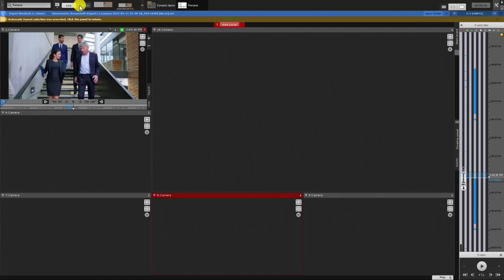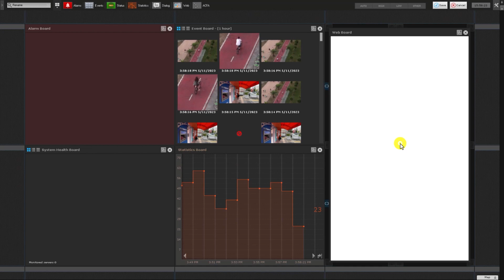New User Interface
Check out the streamlined Axxon One VMS user interface that becomes even more handy and eye candy in the 2.0 release. Quickly customize your camera layouts, pinpoint camera locations on geo-maps, handle alarms, export videos, and combine various useful information into one convenient view. With the new unified UI, you can monitor system health, review events and statistics, control security devices, view web pages, and more. Level up your security and get the most out of the GUI usability with Axxon One 2.0 unified VMS.